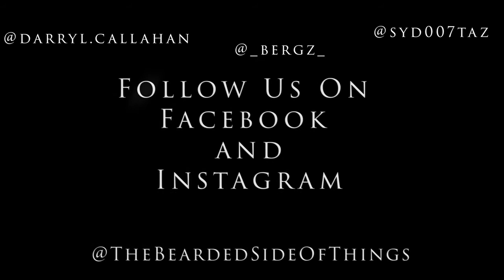The Bearded Side of Things Official Trailer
Not Just a Bearded Face.

New episode Next Week.
New Set, New Show Outline, New scripts.

 some crazy antics, strong opinions, and a wide variety of topics.

Watch these 3 Bearded men discuss what is going on in their lives, communities, and around the world.